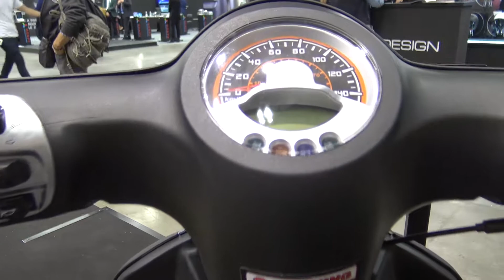2020 Mash City Scooter 125cc Walkaround At EICMA 2019 Fiera Milano Rho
2020 Mash City Scooter 125cc Walkaround At EICMA 2019 Fiera Milano Rho presented at Rho EICMA  /Esposizione Internazionale Ciclo Motociclo e Accessori/2019 Fiera Milano Rho Italy